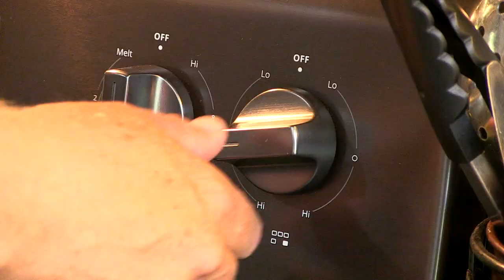Return to the Snake River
The Harrod’s joined Ben Saurman several years ago for a memorable crappie fishing trip on the Snake River. Rich and Ben have fished together and enjoyed each other’s company numerous times since then, but the Snake River has continued to beckon. Matt and Josh are new colleagues of Ben who were anxious to experience an adventure where the Harrod Outdoors and Work Sharp relationship all began. As usual, the Snake River did not disappoint.